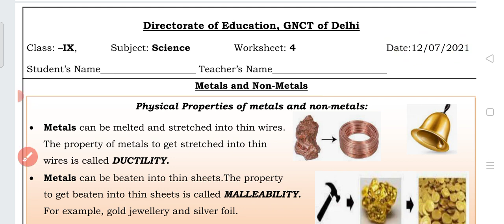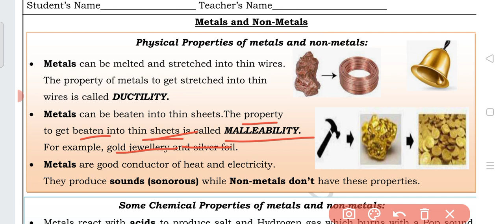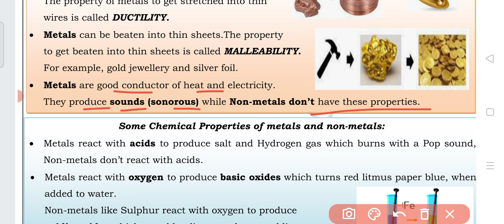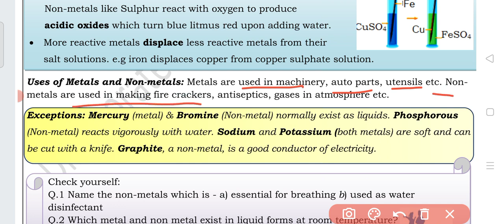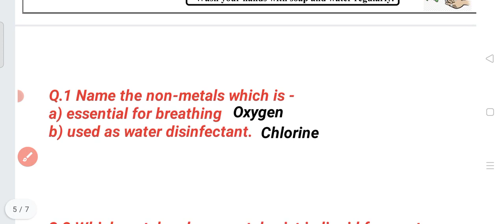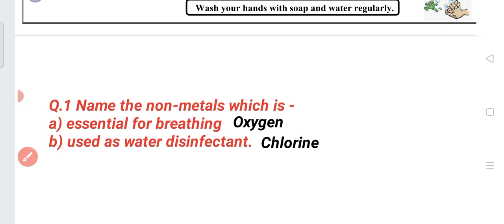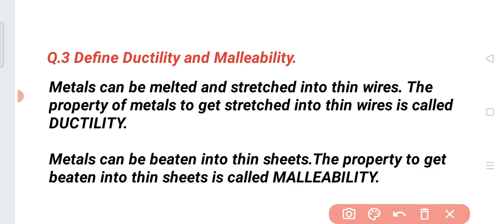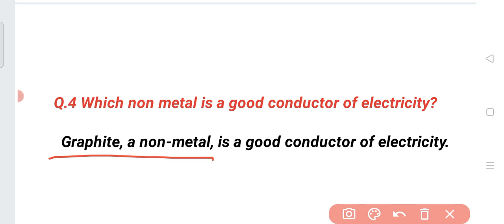Class 9 Science Worksheet 4 | English medium | 12 July 2021